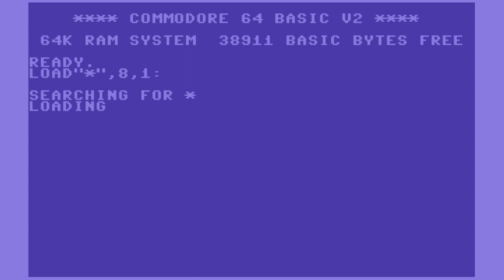C64 Game: Tetrisack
Published:
Published: 1995, Stratos Soft
Musicians: Roman Majewski & Wojciech Radziejewski
Graphician: Adam Zelent
Programmer: Andrzej Ostaszczuk